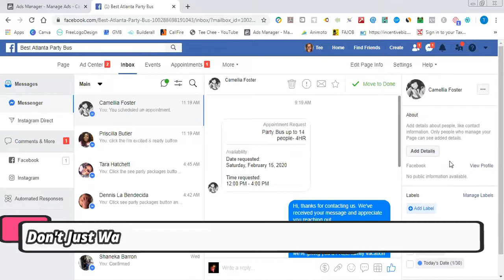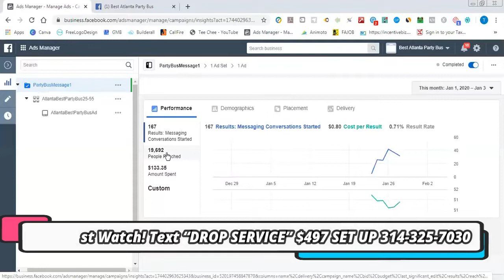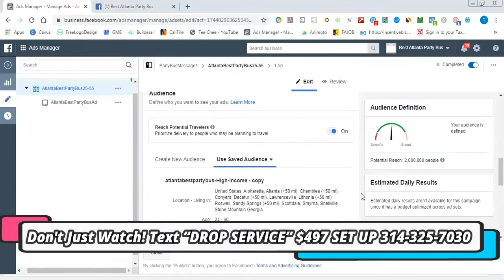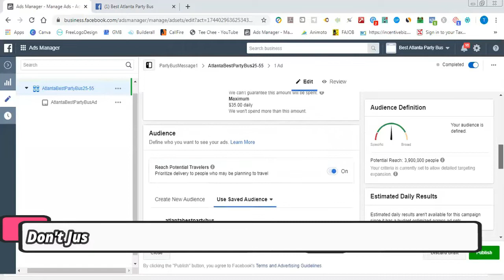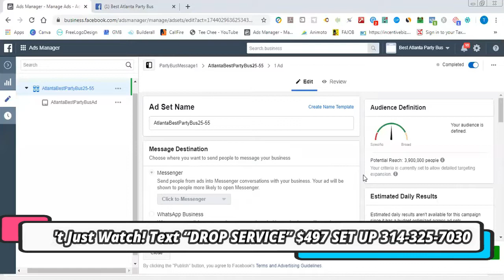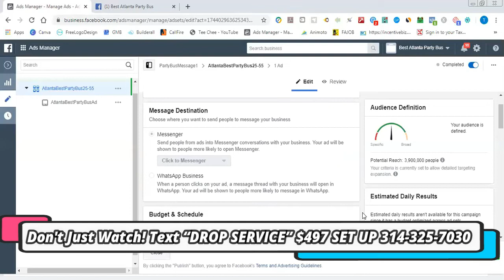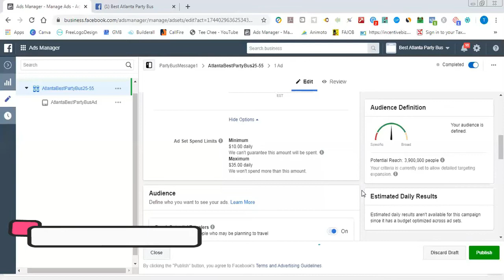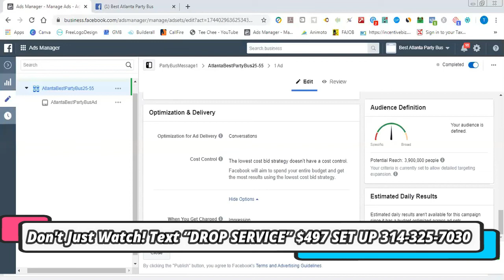This Drop servicing CONSULTATION Proves How FAST You Can Profit Your 1st Week!